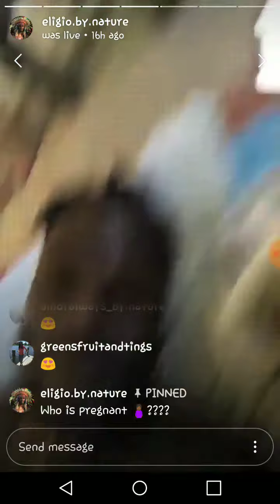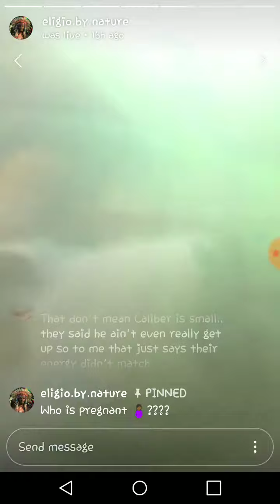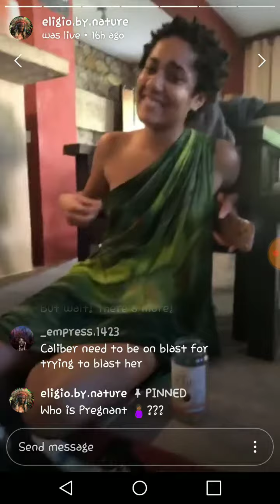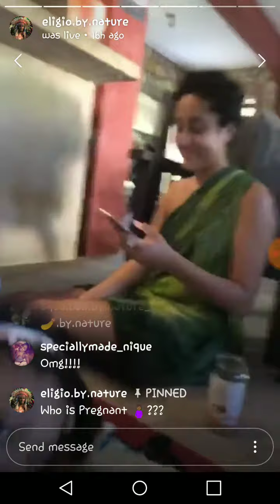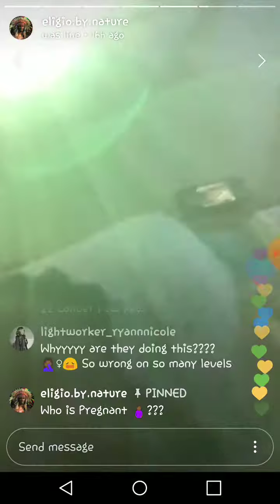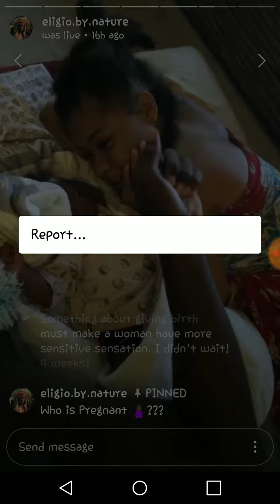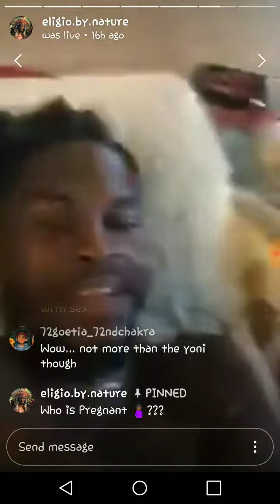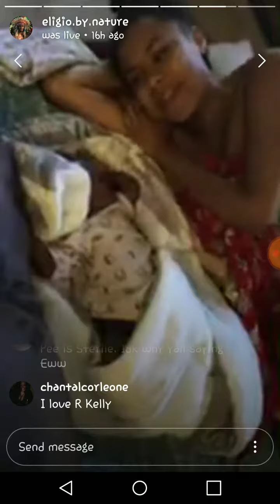Smalliber By Nature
Nature Boy Is Very Animated And Graphic About The Intimacy of Himself With Iyah, Efferu and Eliana. But Calliaber gets his roast session on his pecker since he once tried to say Efferu was waay too big that he fell in. This is very degrading for all parties involved indeed although they don't seem to think so. Fake Woke Black People want to pretend Carbonnation doesn't exist. They want to wait until it becomes a Rkelly or Jim Jones story then talk about it. They like to have other fake conversations every day then send their children to school and go to work and say "yessum massa I's be workn'"